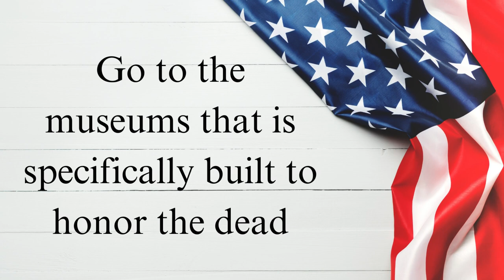Happy Memorial Day!!